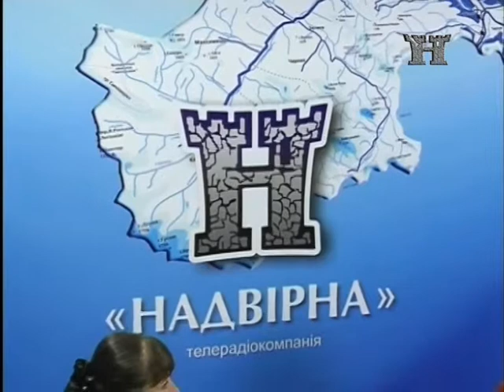Гість Студії_О.Галабала 10.06